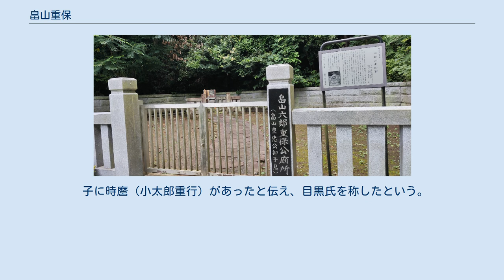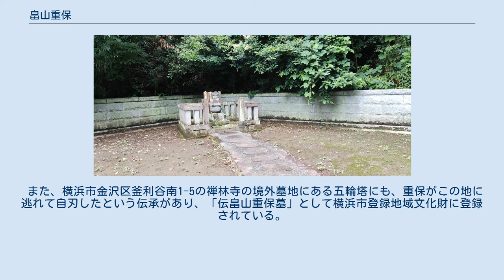畠山重保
畠山氏_(平姓)
畠山 重保（はたけやま しげやす、生年不詳 - 元久2年6月22日（1205年7月10日））は、鎌倉時代初期の武将。
父は畠山重忠、母は北条時政の娘。
通称は六郎。
 兄に重秀がいるが、北条氏を母とする重保が嫡子の扱いを受けていたと思われる。
皇国地誌は、現在の横浜市戸塚区汲沢町で源氏山と呼ばれる小山付近の小字で六郎丸にある陣屋跡が重保の居館であったという古老の口伝を収録している。
 元久2年（1205年）6月22日早朝、北条時政の後妻の娘婿である平賀朝雅との確執から、謀反を企てたという疑いをかけられ、由比ガ浜に呼び出された所を、時政の意を受けた三浦義村によって討たれた。
重保が殺されたことを知らずに鎌倉へ向かっていた父重忠は、北条義時率いる重忠討伐軍に攻められて討死し、平姓畠山氏は滅亡した（畠山重忠の乱）。
 重忠旧領と畠山の名跡は、重忠未亡人の北条時政の娘と、足利義兼の庶長子足利義純が婚姻して継承された。
なお、義純が婚姻したのは重忠と北条時政の娘との間に生まれた女性（つまり、重保の同母姉妹）との異説もある。
 子に時麿（小太郎重行）があったと伝え、目黒氏を称したという。
ただし目黒氏の正確な出自は不詳で、重保の子孫ではないとする説もある（『目黒区史』）。
また父と同じ名の重忠と言う子がいたとも言われている（浄法寺氏の祖）重保の孫である重長は同族の武蔵江戸氏の養子となり、七代目当主となった。
 由比ガ浜の畠山重保邸跡に残る重保の墓 鎌倉市由比ガ浜2丁目1089番に所在する明徳4年（1393年）銘宝篋印塔（鎌倉市指定有形文化財）が重保の墓塔と伝わる。
 また、横浜市金沢区釜利谷南1-5の禅林寺の境外墓地にある五輪塔にも、重保がこの地に逃れて自刃したという伝承があり、「伝畠山重保墓」として横浜市登録地域文化財に登録されている。
 畠山六郎重保公廟所（金沢区）（神奈川県横浜市金沢区大川7‐4） 伝畠山重保墓（金沢区）（柵からズーム、所有者禅林寺）